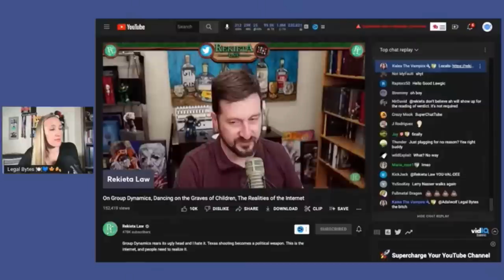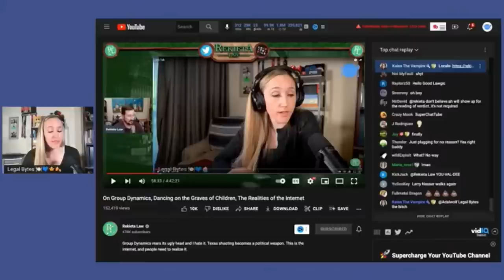Mr. Legal Bytes Wants to FIGHT @RekietaLaw & The Problem with ALL Online Communities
I wanted to talk about the latest drama between Snakes Bytes, @LegalMindset and Mr. Rekieta. I think that this can be used as an example to highlight the toxic nature of almost all online "communities."

They all seem to end up becoming too insular which leads to pettiness, entitlement, and of course, the struggle sessions to try to police other people and demand they get in line. Legal Bytes and her husband demanded a struggle session with Andrew and during said zoom struggle session Mr. Legal Bytes said he wanted to physically fight Nick Rekieta. It's childish and uncalled for and it is toxic and destructive. Infighting accomplishes nothing, and it helps no one.